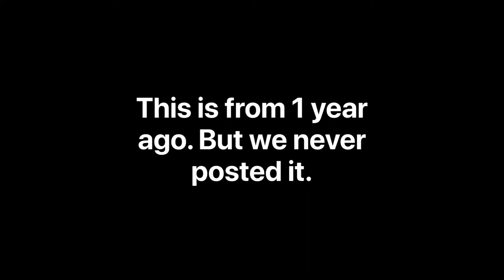Quarantine be like:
We are posting again! Yay! We are making up for abandoning you guys for 1 year! Please be patient with us, we are getting used to this schedule.😁

(She apparently doesn’t have any vids)

Voice of Asher: ???

(He apparently doesn’t have any vids)

Software: FlipaClip, Clips

Pug was watching TV when an unexpected guest arrived.